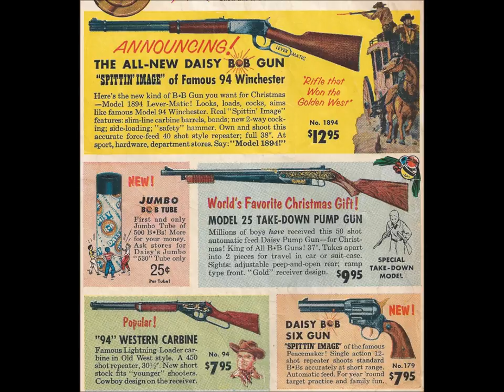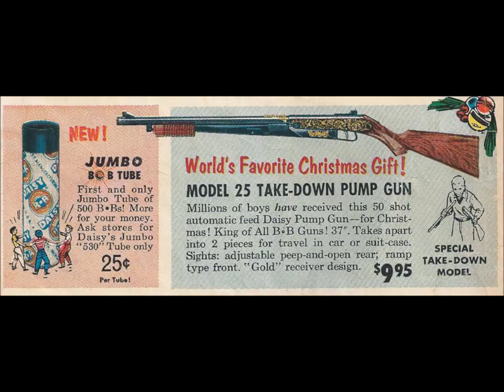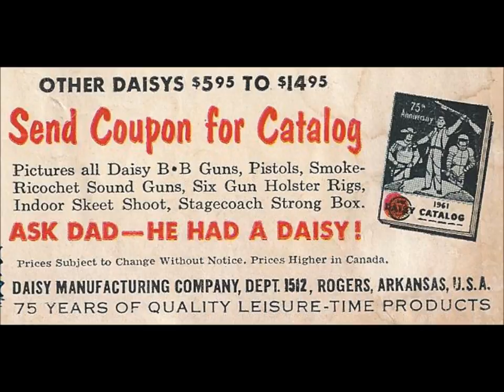COMIC MAN PRODUCTIONS: DAISY BB GUN GIFT IDEAS DETECTIVE COMICS BATMAN ROBIN COMIC BOOK AD 1962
COMIC MAN PRODUCTIONS: DAISY BB GUN GIFT IDEAS MANUFACTURING ARKANSAS DETECTIVE COMICS NO 299 BATMAN ROBIN  COMIC BOOK AD 1962